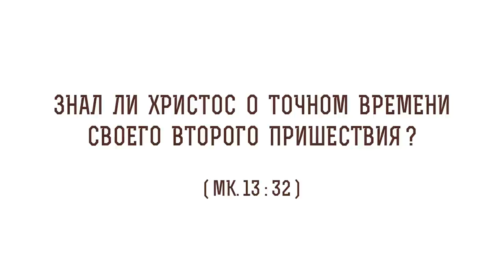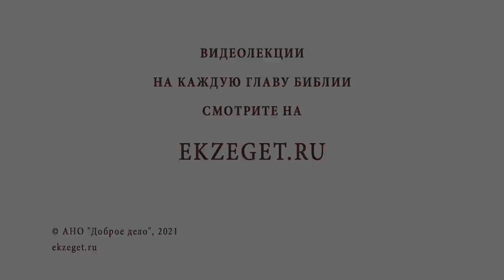Знал ли Христос о точном времени Своего Второго Пришествия ? (Мк. 13:32) Протоиерей Олег Стеняев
В сегодняшнем видео с протоиереем Олегом Стеняевым разбираем очередное трудное место Священного Писания и отвечаем на вопрос: "Знал ли Христос о точном времени Своего  Второго Пришествия?".

🔸 Знамение конца времени.
🔸 Тайна Божия.
🔸 Сокровище премудрости.
🔸 Ипостаси Бога.
🔸 Божественная природа Христа.
🔸 Всеведающий Бог.